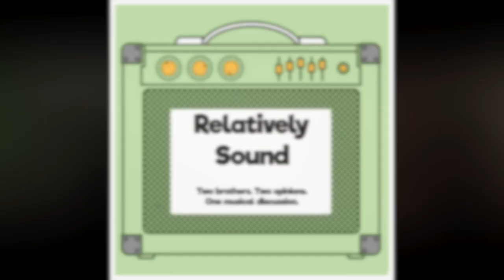The Raconteurs - Consolers of the Lonely (Album Appreciation)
On today’s episode, the Borrego brothers are once again putting the spotlight on an album they love. This time around it’s on the American rock band , The Raconteurs, second studio album titled Consolers of the Lonely which was released in 2008. Rico and Tony talk about their love of the song writing duo of Jack White and Brendan, how great the rhythm section of Patrick Keeler and Jack Lawerence is, how phenomenal the production sounds as well as their favorite songs. If you’ve heard this album, let us know what you think of it!

The cover of “You Don’t Understand Me” by The Raconteurs used at the end of the episode was played and recorded by Rico and Tony Borrego. The Raconteurs own the writing credits and the rights to the song.